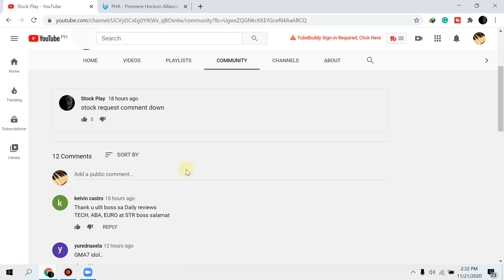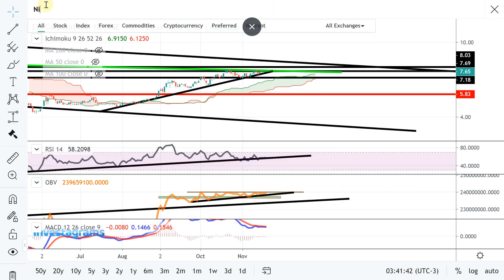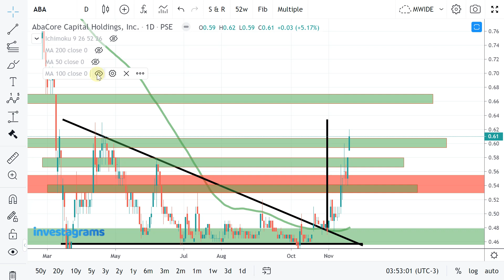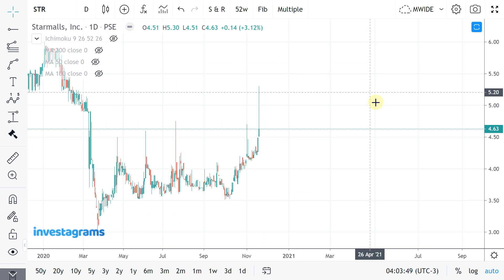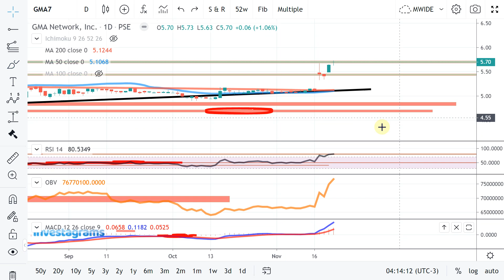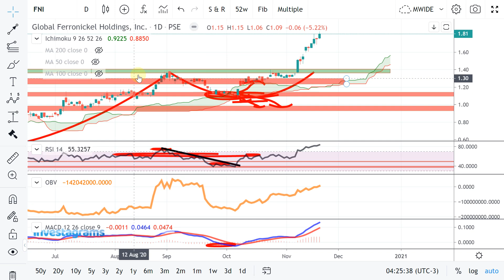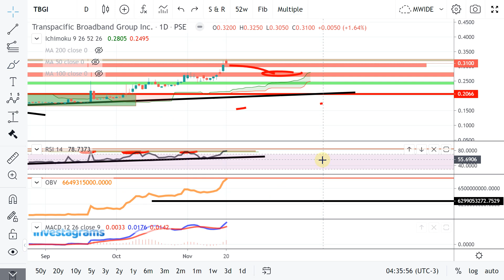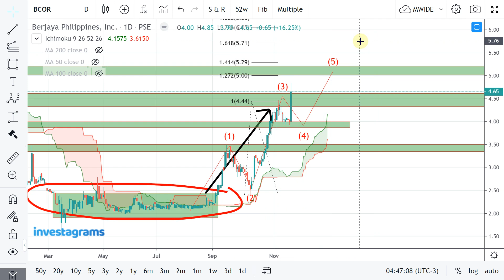[STOCK MARKET] REQUESTED STOCKS IN PH STOCK MARKET: SATURDAY RECAP | TECHNICAL ANALYSIS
[STOCK MARKET] PSE TRENDING STOCKS ANALYSIS (NOVEMBER 2020) | ColFinancial | Investagrams
$EEI
$NI
$ABA
$EURO
$STR
$GMA7
$CHP
$AREIT
$FLI
$TBGI
$EW
$BCOR